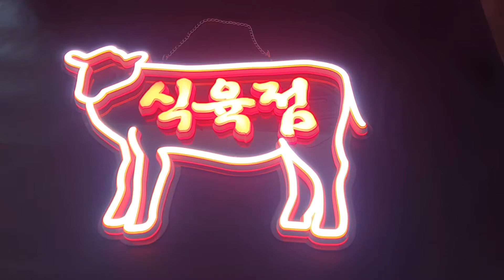LED 3D문자 아트네온 식육점 sf-032 주문제작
안녕하세요.
사인블루입니다.
3D 간판 문자 아트네온 제작된
식육점 sf-032 주문으로 제작하였습니다.
 저희가 제작한 제품들은
매장내부 및 외부에 홍보효과로 좋습니다.
제작기간 3~5일 정도 걸립니다.

주문제작 문의
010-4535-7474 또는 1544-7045